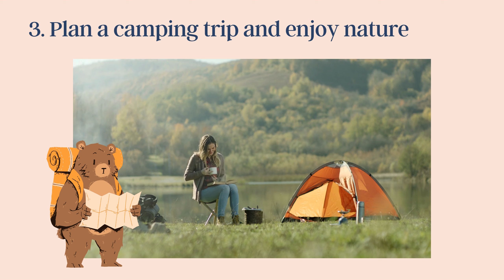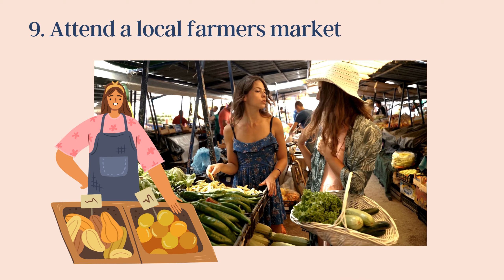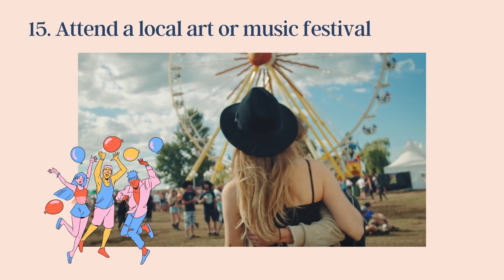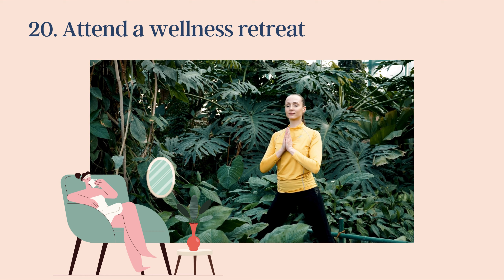20 Wellness Activities to Celebrate Spring in Style